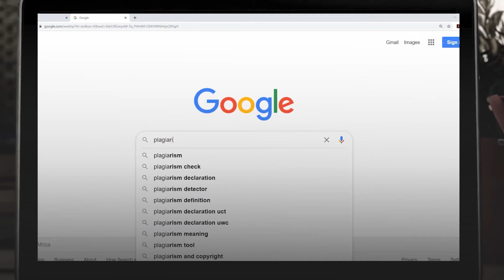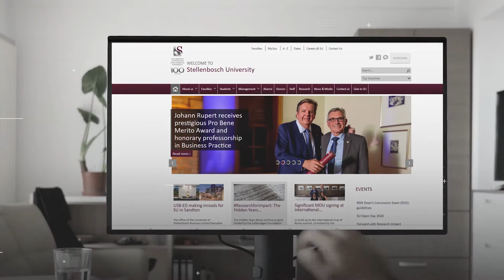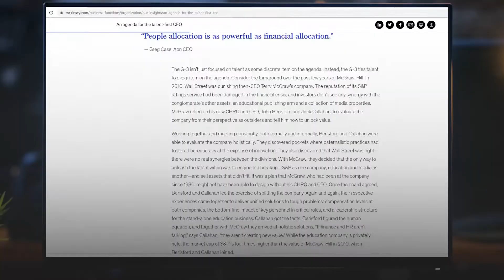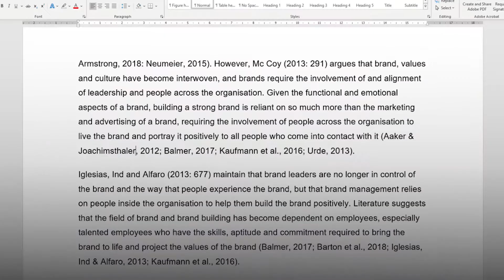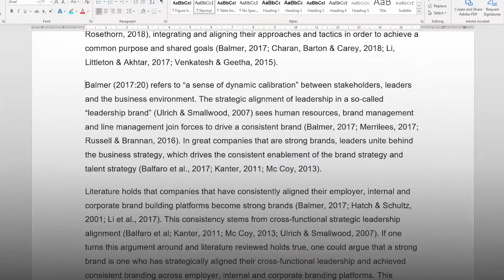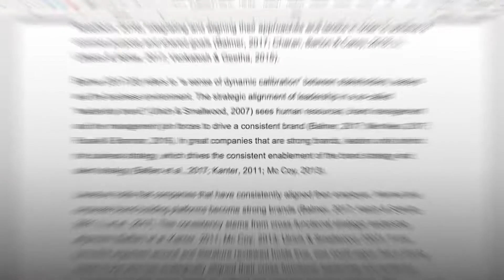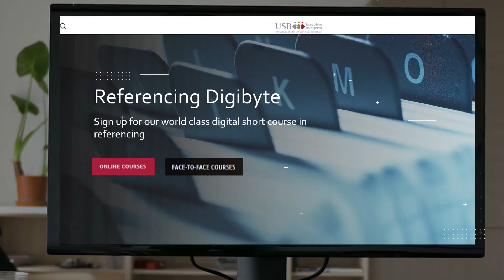Plagiarism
Step right and avoid plagiarism with this micro learning video from USB Executive Development. This digibyte answers your questions about what plagiarism is and why it matters, and provides expert tips on how to avoid plagiarising in your assignments or written work. Don’t get caught stealing the ideas of others! Step right and avoid plagiarism with this digibyte.

* A Digibyte is a digital, bite-sized micro learning videos from influencers and experts at the University of Stellenbosch Business School Executive Development about trending topics that a new generation of executives will like and share.
Digibytes – the future of learning